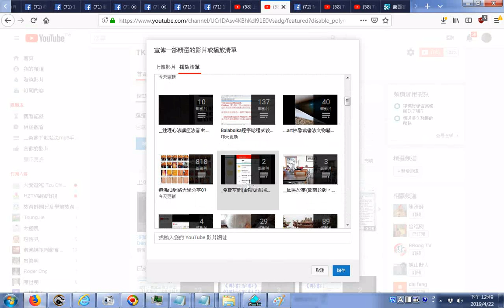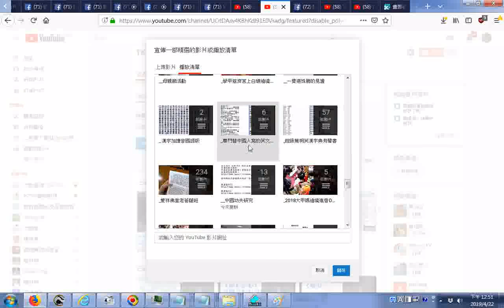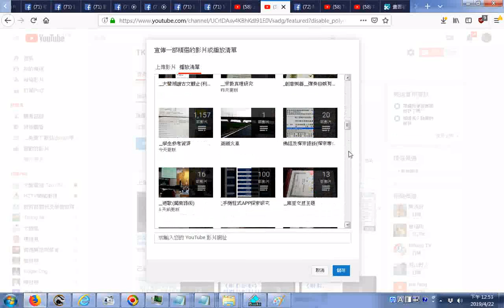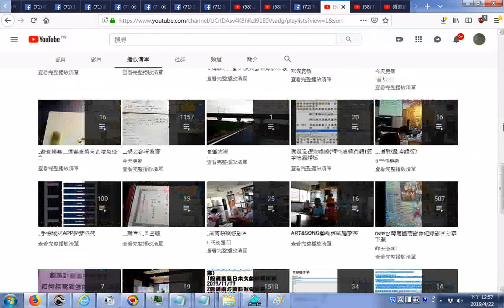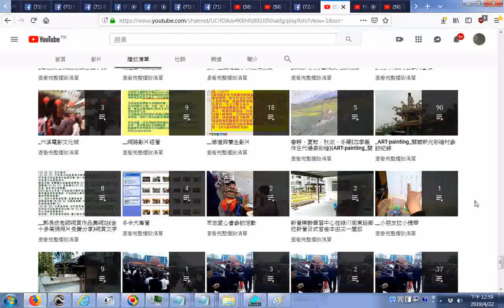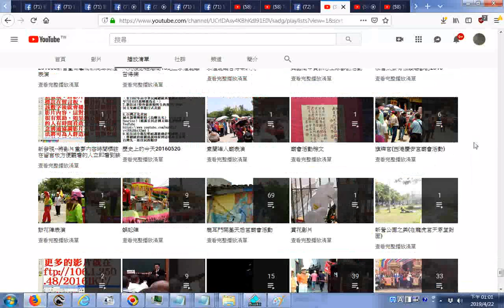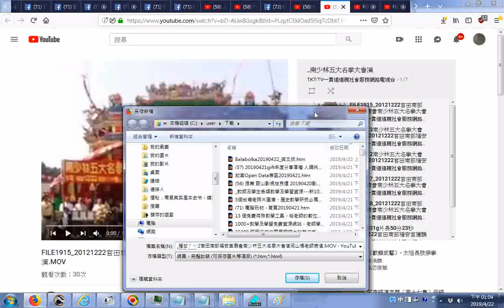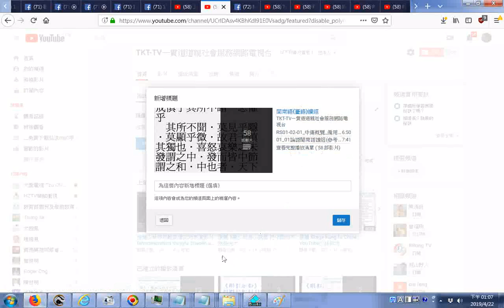20190422a網路電視台經營心得分享 首頁顯示的播放清單，例子 TKT TV一貫道道親社會服務網路電視台播放清單含閩南語臺語讀經